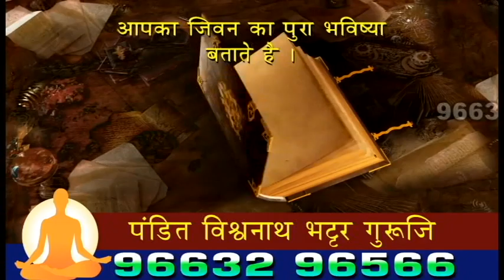Crime | वसार गावात हळदीत पैशांचा पाऊस | युवा सेना पदाधिकाऱ्याकडुन पैशांची उधळण | कल्याण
SEND ME STUFF:

Near B.K.No.1416,
Maratha section - 32,
Ulhasnagar - 421004,
Dist. : Thane,
Maharashtra,
India